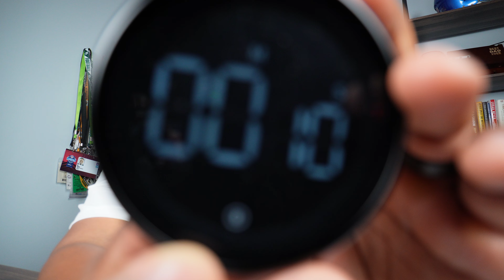How DO I Individualize Player Development Programming? Use This 4 Step Process -Five Minute Fridays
This Five Minute Friday covers how to individualize programming within a sports team.

These are here to answer the questions you may have about player development.

About Ed Jones II
Who? Ed Jones. Ed is a player development nerd who served in the player development role for University of Houston, University of Kansas, and Baylor University football teams rising to the role of assistant athletic director. Ed has now since transitioned into the role of founder and CEO of Beyond The Field, where he helps impactful people create player development plans.

In addition to being the founder of Beyond The Field, Ed is a two-time author, speaker, creator of The Player Development Pod, The Player Development Conference, The Player Development Newsletter, and the Beginners Guide to Player Development Course. Ed has also facilitated multiple Player Development Guide cohorts.